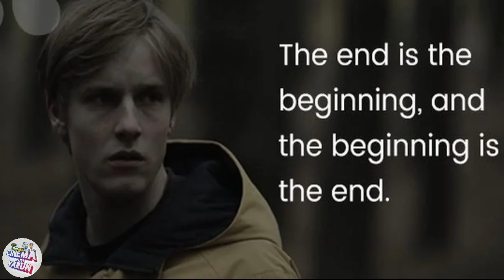10 Must Watch Foreign Web Series I Evergreen With Crazy Concepts I Cinema With Varun I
Foreign Web Shows Are On Another Level In Terms OF Making, Screenplay, Popularity.., Literally Everything..)
So I Just Listed 10 Shows Among Them, Still Many Will Be Covered In Upcoming Videos..)

Must Watch Foreign Web Series...)